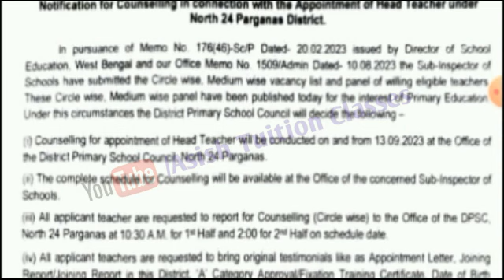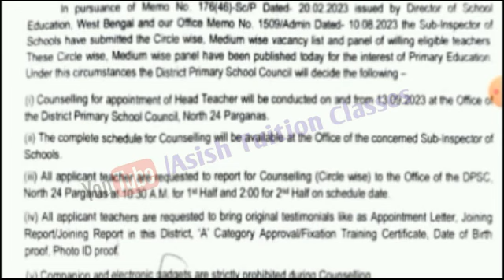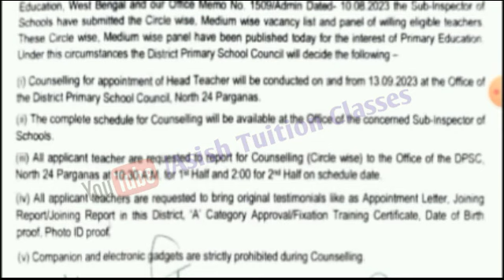Big Breaking : শিক্ষক-শিক্ষিকাদছর জন্য জারি হল গুরুত্বপূর্ণ বিজ্ঞপ্তি